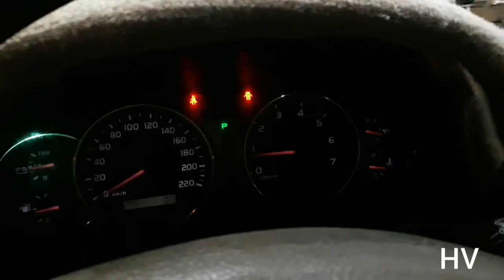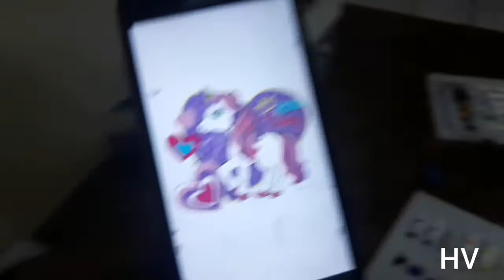going for shopping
And...Stay tune for more HTKG VLOGS